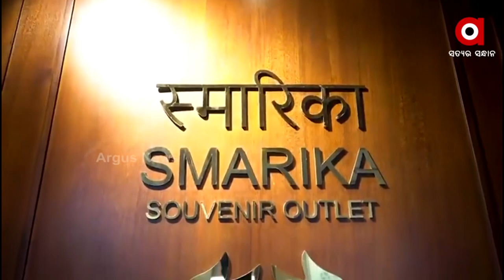India's Pride and Sports Champion Manika Batra's National War Memorial Visit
India's pride and sports champion Manika Batra has brilliantly shared her experience of visiting the National War Memorial.